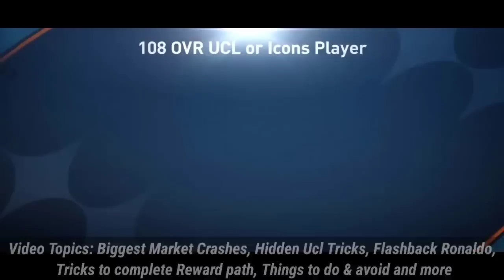FIFA MOBILE 23 • NEW UCL TRICKS! 110 RONALDO MILESTONE! 3 WAYS TO GET UCL TOKENS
Video Topics: How to get ucl tokens, Market crash, Things to do and avoid, Market updates, tricks and tips

Top secrets event will be available in fifa mobile soon but
Ronaldo flashback has less chances to appear in game, though we have 10 weeks left for ucl, hope to see good rewards, I'll update you about everything

Mention down your problems and doubts and I'll clear them all with explanations!!

Thankyou for everything.